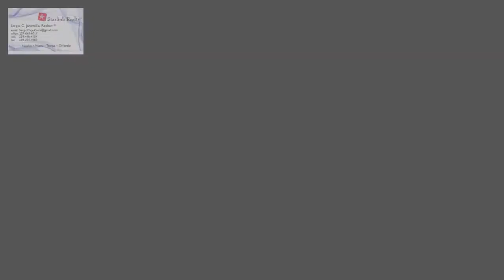CASAS FINANCIADAS POR EL DUENO CON 20% DE INICIAL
Es su decisión inteligente en la compra, venta, o alquiler de apartamentos, casas, quintas, locales, oficinas, galpones, terrenos y demás tipos de propiedades en toda Florida. Contamos con la más extensa cartera de inmuebles disponibles en todo el estado, visualizados a través de nuestro innovador sistema de búsqueda inmobiliaria con apoyo en una extensa red. He vivido en Florida  durante 18 años. He estado listando y vendiendo casas por 15 años. Me especializo en la lista de casas para la venta, primera vez compradores de vivienda, Va, FHA y la financiación convencional. Cientos de ejecuciones bancarias y ventas cortas. Soy un especialista en reubicación.